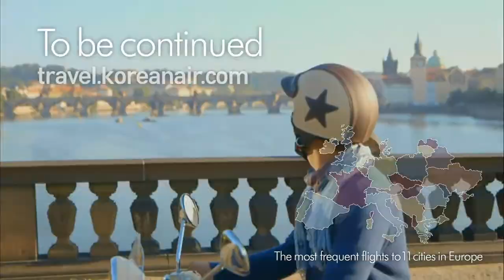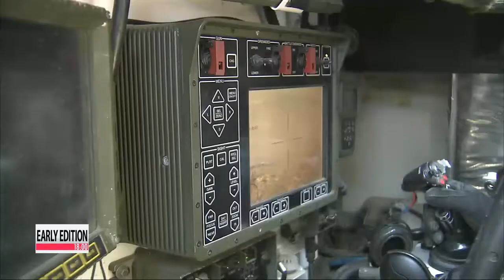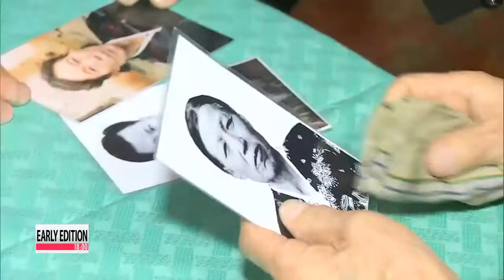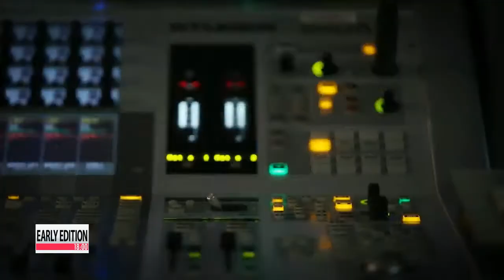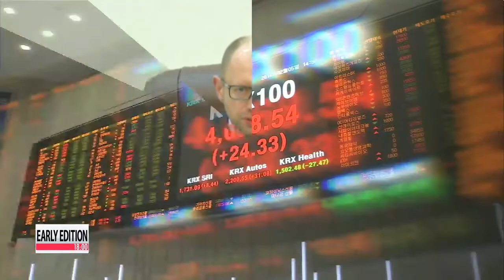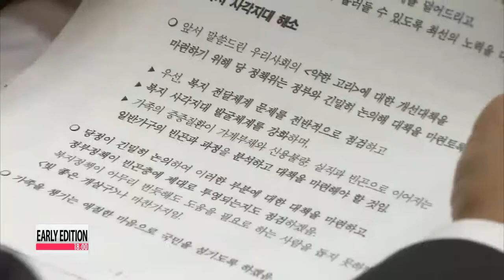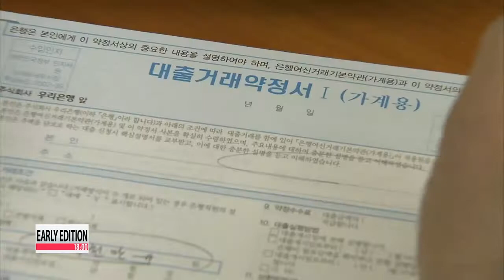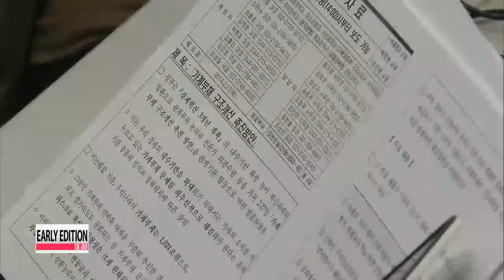Early Edition 18:00 North Korea fires seven additional short-range projectiles into East Sea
Title: North Korea fires seven additional short-range projectiles into East Sea

 In the latest provocation in about a week,... North Korea fired off multiple short-range rockets into the East Sea this afternoon.
 For more we connect live to our Yoo Li-an.
 Li-an, what do we know so far?

 Good evening. Starting at around 4:30 this afternoon, North Korea fired four short-range projectiles using a multiple rocket launcher into the East Sea, this according to Seoul's defense ministry.
 These missiles have a range of about 155 kilometers.
 Given that we have been receiving reports of additional launches within the hour,.. the number could very well go up in the coming hours.
 Now immediately following reports of these short-range projectile launches,... we were also notified that North Korea had already fired three short-range missiles into the East Sea earlier this morning,... bringing the total of missiles launched just today to seven.
 The ones fired in the morning flew about 55 kilometers in a northeasterly direction.
 These launches are the latest in a series of provocations by Pyongyang.
 As you may remember, Conn-young, Pyongyang fired fired four short-range missiles into its eastern waters last Thursday,... a move that was seemingly in protest of the ongoing joint South Korea-U.S. military drills.
 And then yesterday morning,... Pyongyang fired two more Scud-C short-range missiles into the East Sea,... and the latest of course are the seven fired today.

 Li-an, do we have any idea about the reason behind the sudden increase in the number of missile and rocket launches?

 Well it's all speculation at this point, but North Korea did call out the United States earlier today for deploying its nuclear-powered submarine for the ongoing joint military drills with South Korea,... calling it "a provocation for a nuclear war against the communist country."
 The USS Columbus arrived in Korea's southernmost port city of Busan on Monday along with U.S. command ships to participate in the annual drill.
 Calling the move an overt threat to its Korea, North Korea's main Internet based propaganda website, Uriminzokkiri called the move part of "concrete steps to invade the North."
 So harsh words coming from North Korea in regards to joint military drills,... and the firing of the mulitiple ballistic missiles.
 Experts have repeatedly linked the launches to North Korea's protest against the military drills and the launches today seem to be in line with that as well.

 Thanks, Li-an. We will bring you more updates in our later newscasts.

Title: President Park urges efforts toward regular family reunions

 The reunions of families separated by the Korean War last month highlighted the fact that while a select few were granted the opportunity to meet with long-lost loved ones, there are about 71-thousand South Koreans still waiting for the same chance.
 President Park Geun-hye on Tuesday called for all-out efforts to make sure they get it.
 Our presidential correspondent Choi You-sun reports. Just days after proposing to North Korea that reunions for war-separated families be held on a regular basis, President Park Geun-hye called for other ways for the family members on both sides of the border to resume contact.

 "I urge the unification ministry and the Red Cross to negotiate with North Korea, not only about making family reunions a regular event, but to also help the families confirm whether their relatives are dead or alive, and to allow cross-border exchanges of letters and video conference calls."

 At Tuesday's Cabinet meeting, the South Korean leader highlighted the urgency of holding more of the humanitarian events.